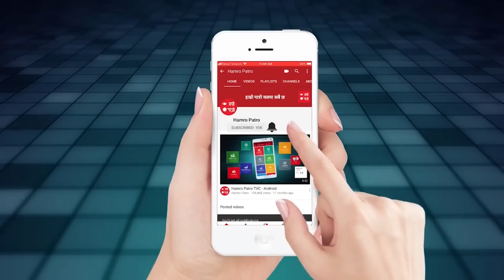श्री स्वस्थानी व्रत कथा - सप्तदशोऽध्यायः Swasthani Brata Katha - Episode 17 | Hamro Patro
पौष शुक्ल पूर्णिमाका दिनबाट माघ शुक्ल पूर्णिमाका दिनसम्म घर–घरमा श्री स्वस्थानी व्रतकथा वाचन गरिन्छ। यदि यो समयमा घर परिवारदेखि टाढा हुनुहुन्छ भने माघ महात्म्य श्री स्वस्थानी व्रत कथा हाम्रो पात्रोमा सुन्न र हेर्न सक्नुहुनेछ।

सप्तदशोऽध्यायः
श्री स्वस्थानी ब्रत कथा
Swasthani Brata Katha - Episode 17

चिना एवं कुण्डलीसँग सम्बन्धित परामर्श आवश्यक भएमा आजै विज्ञ ज्योतिषको परामर्श लिनुहोस् । परामर्शको लागि यहाँ क्लिक गर्नुहोस्

Swasthani brata katha,
swasthani barata katha episode 1,
swasthani vrat katha,
swasthani bhajan,
swasthani katha,
swasthani brata katha radio natak part 1,
swasthani brata katha episode 4,
swasthani brata katha episode 3,
swasthani brata katha 5,
swasthani aarti,
swasthani brata katha full episode,
swasthani mantra,
swasthani brata katha 6,
swasthani katha in nepali,

Swasthani Brata katha
Sostani Brata katha
Shree swasthani brata katha
Sostani Brata katha bhag 6